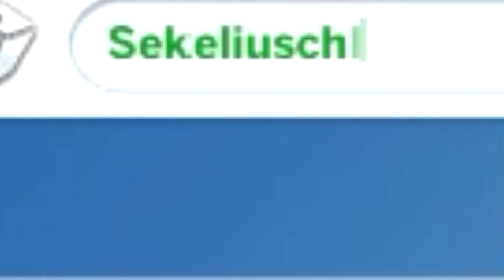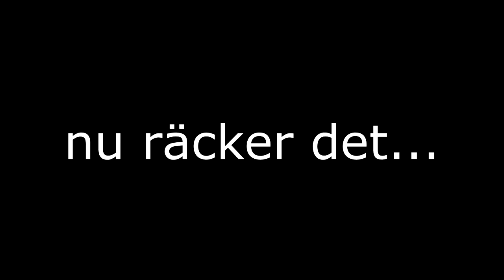TOVA HELGESSON KYSSER TONE SEKELIUS TILL DÖDS | sims 4 #6